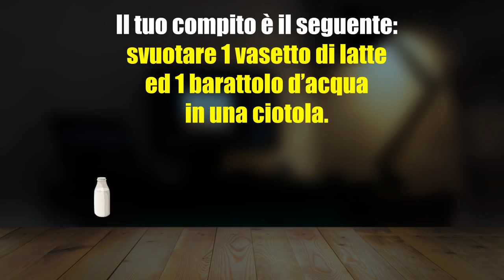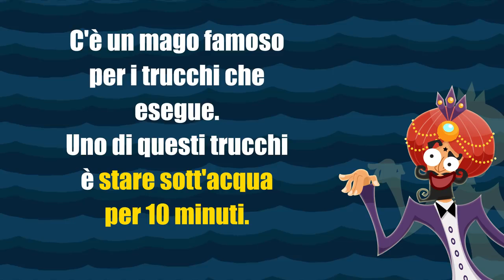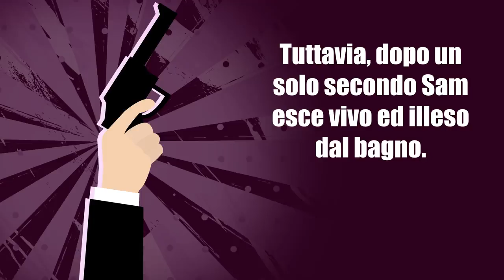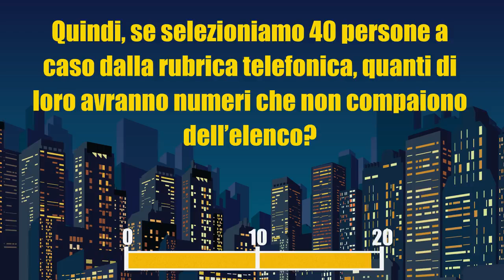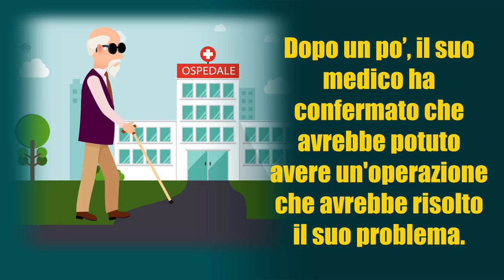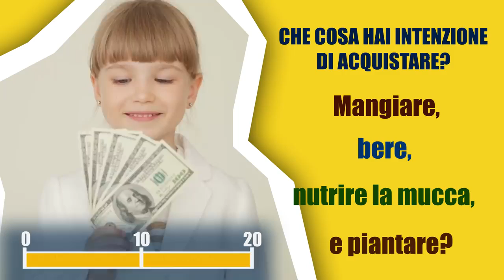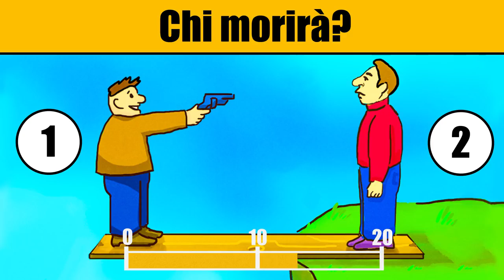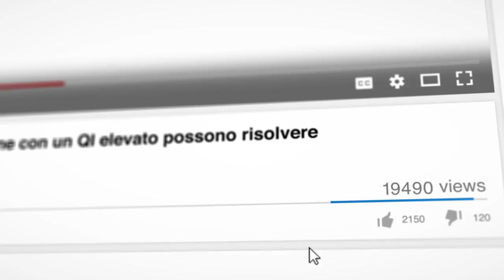9 Indovinelli che solo persone con un QI elevato possono risolvere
Preparati per una nuova sessione di enigmi stravaganti da risolvere dove dovrai applicare tutte le tue abilità logiche e da detective! È una sfida difficile, ma se sei all'altezza, iniziamo!
Dopo ogni indovinello, avrai 20 secondi per trovare la soluzione. Tuttavia, se hai bisogno di più tempo, non essere timido, basta mettere il video in pausa.

SEGNALIBRI:

Indovinello #1 0:42

Indovinello #2 1:54

Indovinello #3 3:16

Indovinello #4 4:28

Indovinello #5 5:31

Indovinello #6 6:35

Indovinello #7 7:56

Indovinello #8 9:05

Indovinello #9 10:05

SOMMARIO:

-Il tuo compito è il seguente: svuotare 1 vasetto di latte e 1 barattolo di acqua in una ciotola.

-Guarda come John è riuscito a stare sott'acqua per due minuti in più del mago.

-Come è possibile che Sam si sia sparato con proiettili veri, ma sia rimasto vivo e illeso?

-Se selezioniamo 40 persone casuali dall'elenco telefonico, quanti di loro avranno numeri che non sono nell’elenco?

- Puoi capire come tagliare una torta in 8 pezzi, assolutamente uguali, con solo tre tagli?

-Perché il cieco si è suicidato nonostante il suo intervento abbia avuto successo?

-Cosa si può comprare per avere qualcosa da mangiare, qualcosa da bere, qualcosa per sfamare una mucca e qualcosa da piantare in giardino?

-Quale morte scelse l'uomo intelligente per salvarsi?

-C’è un modo per far sopravvivere uno dei due se uno di loro può essere colpito con una pistola e l'altro può cadere nell'abisso? Chi morirà veramente?